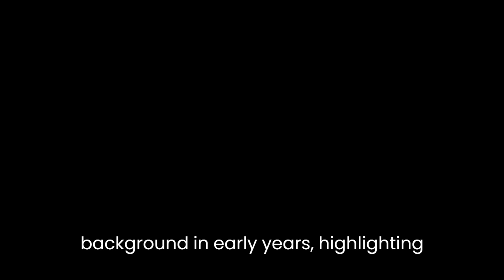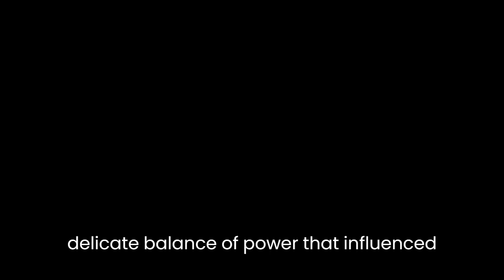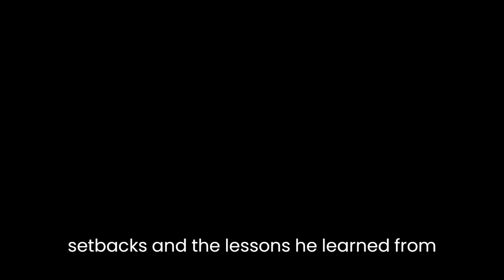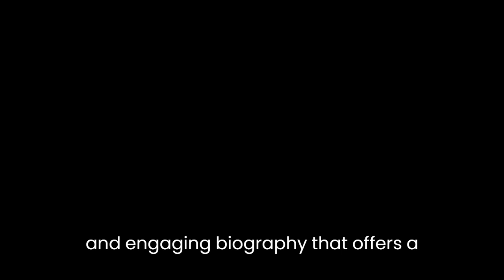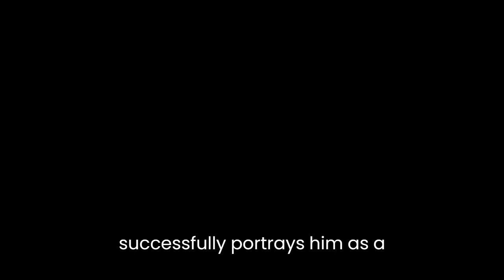"The First Churchill: The Life of John, First Duke of Marlborough" By George Malcolm Thomson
George Malcolm Thomson's biography, "The First Churchill: The Life of John, First Duke of Marlborough," delves into the captivating life of one of Britain's most influential military leaders. Through meticulous research and a nuanced writing style, Thomson presents a comprehensive analysis of Marlborough's character, accomplishments, and impact on British history.

Thomson begins the biography by establishing Marlborough's family background and early years, highlighting the factors that shaped his character and ambition. By examining his upbringing and education, Thomson paints a vivid picture of Marlborough's determination and resilience. The author emphasizes how Marlborough's exposure to military strategy and political maneuvering at an early age laid the foundation for his later successes on the battlefield and in politics.

Throughout the book, Thomson expertly intertwines the personal and political aspects of Marlborough's life, offering a multifaceted exploration of his character. Thomson presents Marlborough as a complex figure, capable of both ruthless ambition and genuine loyalty. The author delves into the intricate web of alliances and rivalries that characterized Marlborough's relationships with other key figures, revealing the delicate balance of power that influenced his decisions.

One of the book's central strengths is its detailed analysis of Marlborough's military campaigns. Thomson's vivid descriptions of battles and strategic maneuvers immerse the reader in the intensity and chaos of warfare. The author not only focuses on Marlborough's victories but also examines his setbacks and the lessons he learned from them. Through this approach, Thomson presents Marlborough as a military leader who constantly adapted his tactics and demonstrated exceptional foresight.

Thomson also offers valuable insights into the political landscape of Marlborough's time, illuminating the intricate power struggles and alliances that shaped European politics. The author explores Marlborough's role in negotiating political alliances and influencing key decisions, showcasing his astute diplomatic skills alongside his military prowess. Thomson's analysis of Marlborough's contributions to the Grand Alliance against Louis XIV of France provides a compelling examination of the intersection between military and political strategy.

Moreover, Thomson examines Marlborough's legacy and impact on British history. The author discusses how Marlborough's military successes influenced subsequent generations of military leaders, shaping the British approach to warfare for decades to come. Thomson also delves into Marlborough's architectural achievements, such as the magnificent Blenheim Palace, highlighting his cultural and artistic contributions as well.

"The First Churchill" is a meticulously researched and engaging biography that offers a comprehensive analysis of John Churchill's life and impact. Thomson's balanced portrayal of Marlborough's character, his military strategies, and his political maneuvering creates a compelling narrative that captivates the reader. By shedding light on Marlborough's achievements and complexities, Thomson successfully portrays him as a multifaceted historical figure whose influence extended far beyond the battlefield.

In conclusion, George Malcolm Thomson's "The First Churchill: The Life of John, First Duke of Marlborough" is a masterful biography that provides a comprehensive analysis of Marlborough's life and legacy. Through meticulous research and a nuanced writing style, Thomson brings to life the complexities of Marlborough's character, his military successes, and his political endeavors. This biography stands as a captivating exploration of one of Britain's most influential figures and his lasting impact on British history.